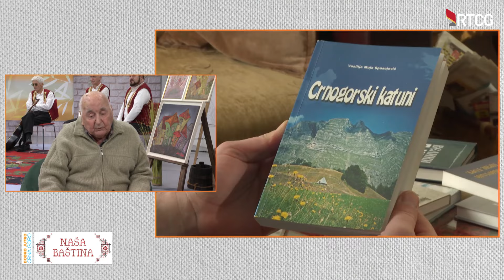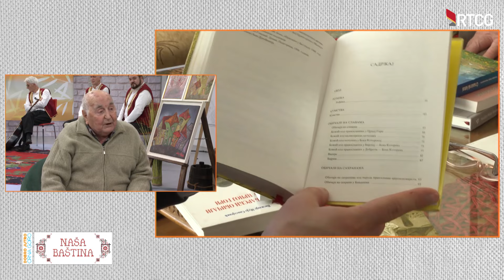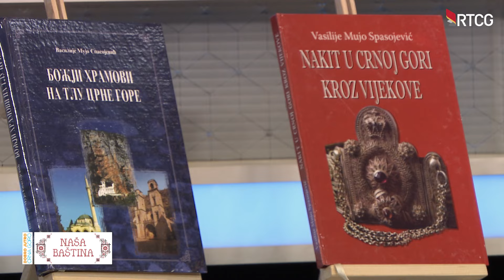NAŠA BAŠTINA - Običaji u knjigama Vasilija Muja Spasojevića